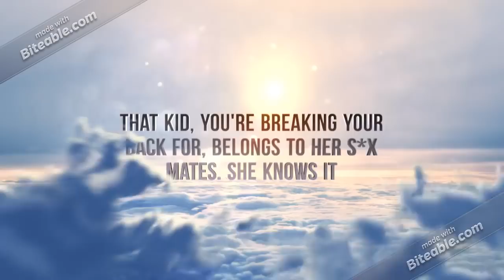HoneyHunter - LittleEye - Best PhoneTracker 2018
Catch a cheating girl/boy friend!
You get real-time SMS, calls, location updates
Works on all android phones